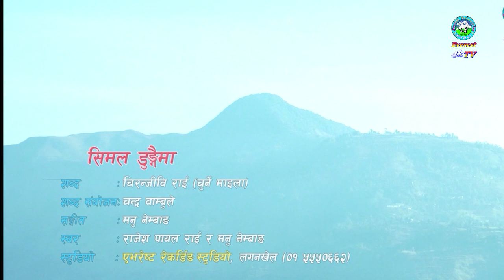DIk BAHADUR LIMBU, प्रतिनिधि सभा